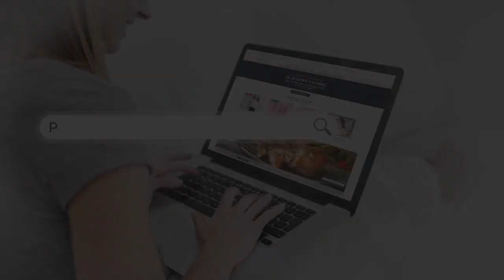Lug Oversized Tote with RFID - Gondola XL on QVC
Lug Oversized Tote with RFID - Gondola XL

Yes--it holds nearly everything! This oversized tote, with a pouch insert, carries your wallet, snacks, notebooks, and all the other things you need to bring along. From Lug.